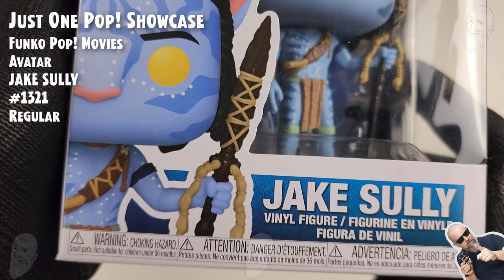Funko Pop Jake Sully - 1321 - Avatar // Just One Pop Showcase